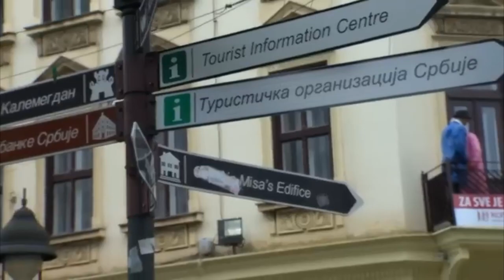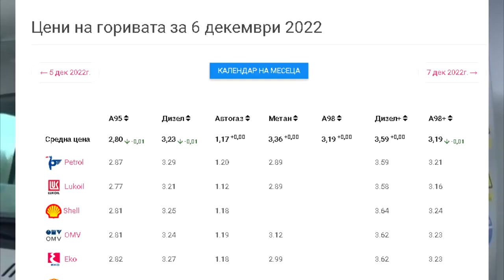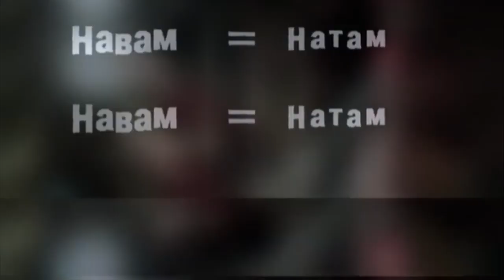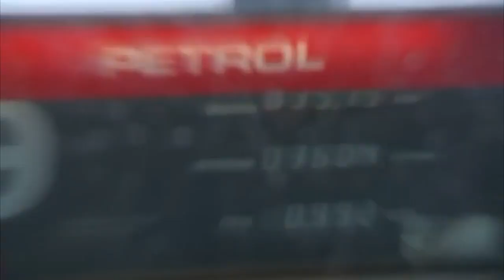MONTANSKIQ BASTUN EP 2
10K GLEDANIQ ILI KRAI S VIDEATA.